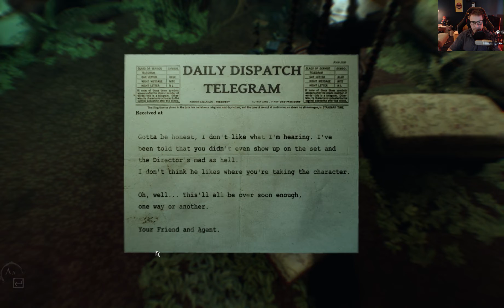Même pas peur/Layers of fear 2/Ep09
Fin du chapitre 3